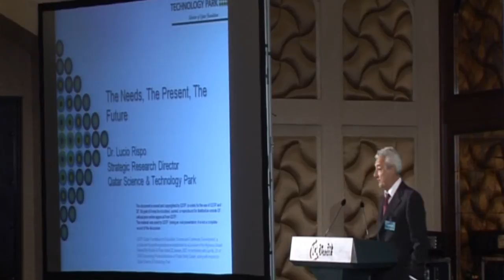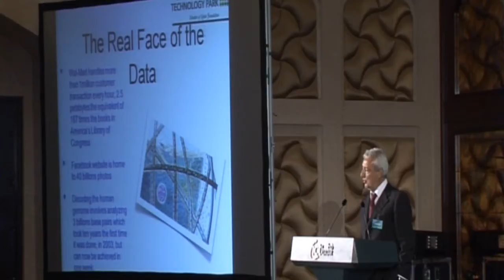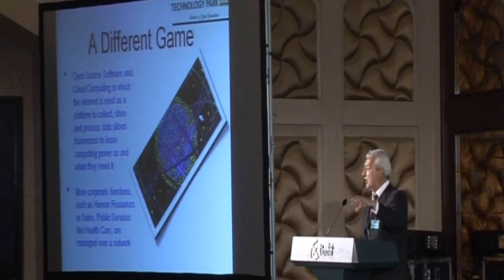Digitally open - Lucio Rispo, Qatar Science and Technology Park